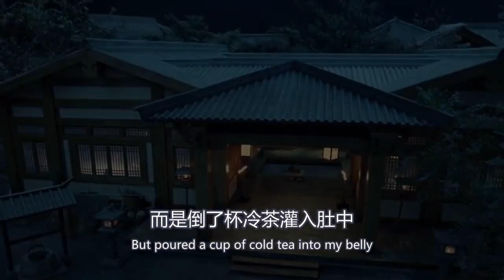【Eng Sub】《庆余年》剧版第二季 I 第96集：影子犹豫了少许后，开口说道：“大人请问。”范闲唇角浮起一丝微笑，说道：“这个问题就是，你捅了我一刀子，你打算怎么赔我？”